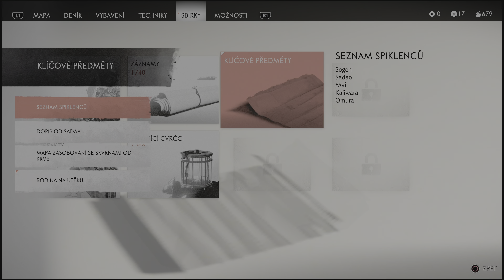GHOST OF TSUSHIMA I PART 11 I PS5 I 4K 60 FPS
Ghost of Tsushima is a 2020 action-adventure game developed by Sucker Punch Productions and published by Sony Interactive Entertainment. The player controls Jin Sakai, a samurai on a quest to protect Tsushima Island during the first Mongol invasion of Japan. Jin must choose between following the warrior code to fight honorably, or using practical but dishonorable methods of repelling the Mongols with minimal casualties. The game features a large open world which can be explored either on foot or on horseback. When facing enemies, the player can choose to engage in a direct confrontation using Jin's katana or to become a legendary warrior known as "the Ghost" by using stealth tactics to assassinate opponents. A multiplayer mode titled Ghost of Tsushima: Legends was released in October 2020 and made available separately in September 2021.

Sucker Punch began developing the game after the release of Infamous First Light in 2014, as the studio wanted to move on from the Infamous franchise to create a game with a heavy emphasis on melee combat. The studio collaborated with Japan Studio and visited Tsushima Island twice to ensure that the game was as culturally and historically authentic as possible. The team was heavily inspired by samurai cinema, particularly films directed by Akira Kurosawa, as well as the comic book series Usagi Yojimbo. The game's landscape and minimalistic art style were influenced by Shadow of the Colossus, and locations in the game were designed to be "the perfect photographer's dream". While the in-game landmass is similar in shape to Tsushima Island, the team did not intend to create a one-to-one recreation. Ilan Eshkeri and Shigeru Umebayashi composed the game's soundtrack.

The game was released for PlayStation 4 in July 2020, and an expanded version for PlayStation 4 and PlayStation 5, subtitled Director's Cut and featuring the Iki Island expansion, was released in August 2021. The game received positive reviews upon release, with critics praising the game's melee combat, story, characters, performances, and music, though it received some criticism for its implementations of stealth gameplay and open world structure. The game was a commercial success, selling more than 9.73 million copies by July 2022 and was one of Sony's fastest-selling original games. It was nominated for several end-of-the-year awards, including Game of the Year at The Game Awards 2020 and 24th Annual D.I.C.E. Awards. A film adaptation is in development as of 2022.